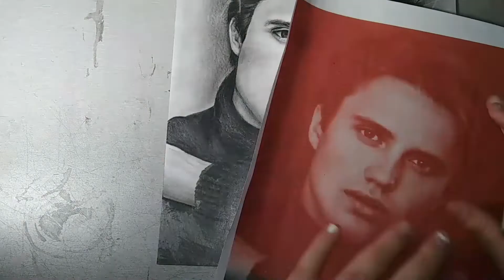George Sear Pencil Drawing8 || 4 Hours in 6 Minutes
Another Chapter
Music from Uppbeat (free for Creators!):